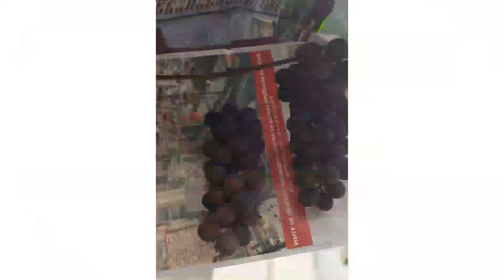Parreira uva isabel , 18 dias podada, brotação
va

Vamos ter uma linda colheita de uvas em casa? olha a poda que fiz dia 10 de agosto.

Fico feliz pelo apoio, comentários, curtidas e compartilhamentos, obrigado e espero ter ajudado muito vocês com dicas de hortas.

GRUPO FACEBOOK
HORTA EM VASOS DO RICARDO
Venha mostrar sua horta, VÍDEOS OU FOTOS

Deixe seu número nos comentários do vídeo recém postado para participar do meu grupo do whatsapp

Mande presentes para mim, canal do youtube !!!

Avenida do Oratório 3066
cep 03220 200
Vila Continental
Ricardo Neves Moretim

Muito obrigado pelos comentários, curtidas e compartilhamentos,

espero ter ajudado muito vocês com dicas de hortas